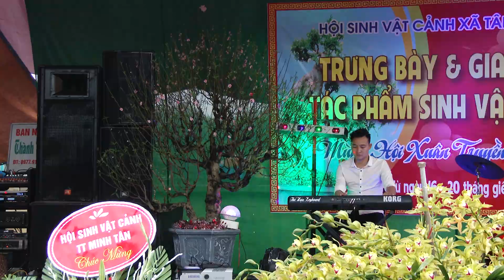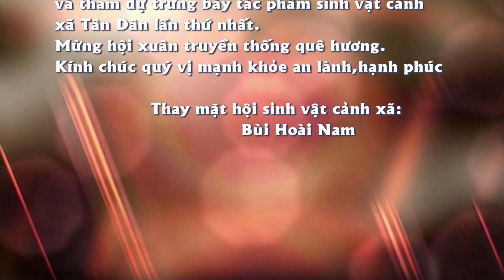Khai Mạc Sinh Vật Cảnh Xã Tân Dân- Kinh Môn- Hải Dương 2018.